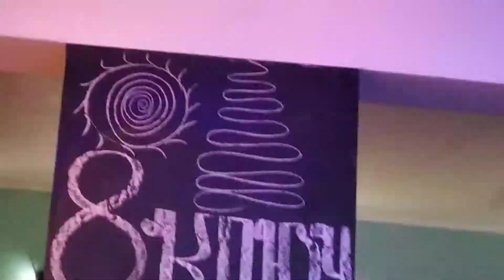"Восьмой ключ" Калуга. Музыкальный джем.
"Точка доступа" (Калуга) - очень теплое пространство. Здесь абсолютно разные люди, незнакомые друг с другом способны объединиться в гармоничной музыкальной композиции...